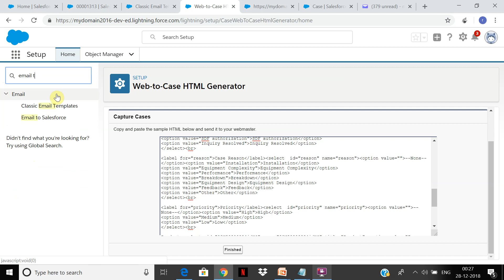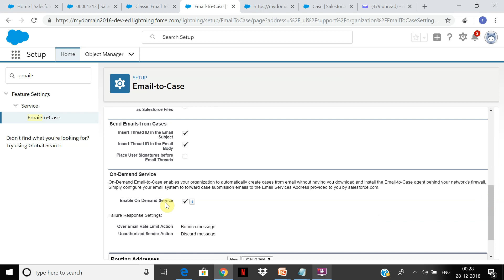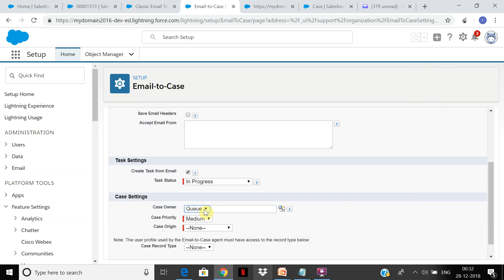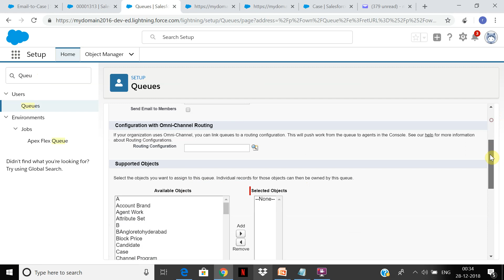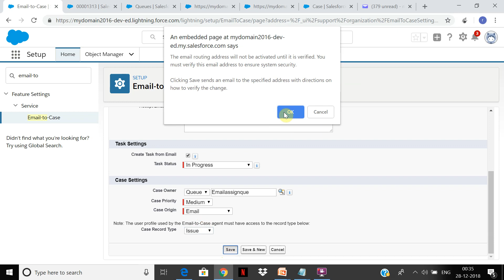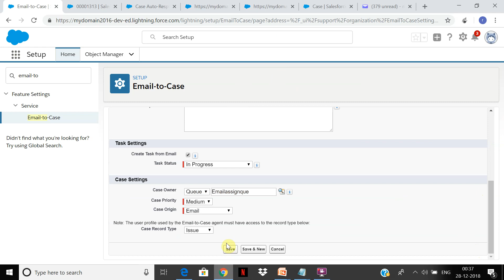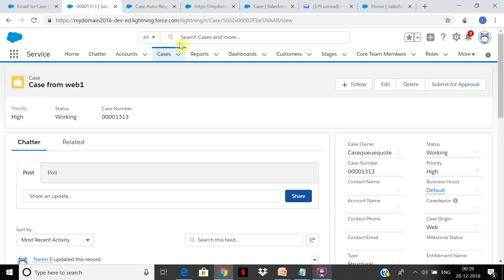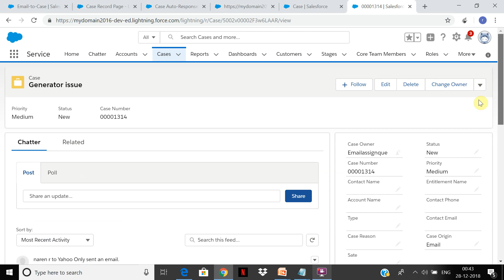salesforceappandadminservicecloudpart3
Welcome to the Ultimate Salesforce Admin and Developer Free Tutorial! In this comprehensive tutorial series, our experienced experts will guide you through all the essential aspects of becoming a proficient Salesforce admin and developer. Whether you are a beginner or have some knowledge in Salesforce, this tutorial is designed to help you enhance your skills and take your career to new heights.

Throughout this tutorial, you will gain a deep understanding of Salesforce administration and development, including various functionalities, best practices, and advanced techniques. Our step-by-step approach will ensure that you grasp each concept effectively and apply them in real-world scenarios.

Here's what you can expect from this tutorial:

Introduction to Salesforce: Get familiar with the Salesforce platform, its key features, and the role of admins and developers.
Setting up Salesforce: Learn how to set up a Salesforce environment and navigate through its interface.
Salesforce Administration: Dive into the fundamentals of Salesforce administration, including user management, data security, object customization, workflow automation, and more.
Salesforce Development: Explore the development side of Salesforce, covering Apex programming, Visualforce, Lightning components, and integration techniques.
Advanced Salesforce Concepts: Discover advanced concepts such as Lightning Web Components, Aura framework, Salesforce DX, and AppExchange.
By the end of this tutorial, you will have the knowledge and skills necessary to excel as a Salesforce admin and developer. Get ready to unlock exciting career opportunities in the thriving Salesforce ecosystem!